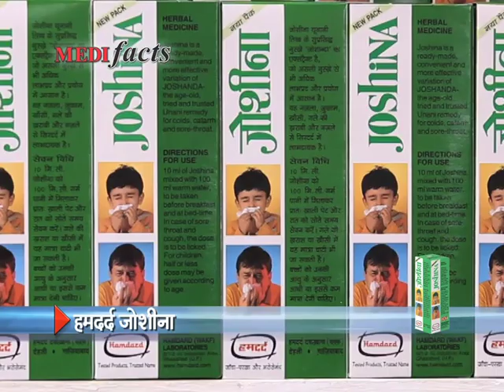Hamdard Joshina MediFacts TV AD : Hindi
Colds and coughs can really hit hard on our entire family, particularly our children who can be more susceptible to colds and coughs. But with Joshina, you can help protect your family.By taking Hamdard Joshina, it gives your family the protection they need to help them stay one step ahead of colds and coughs.